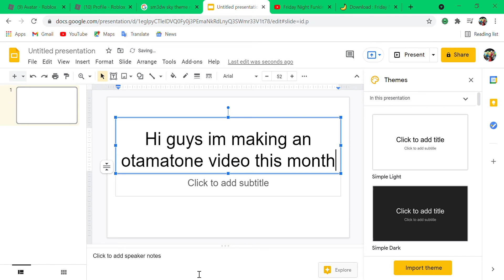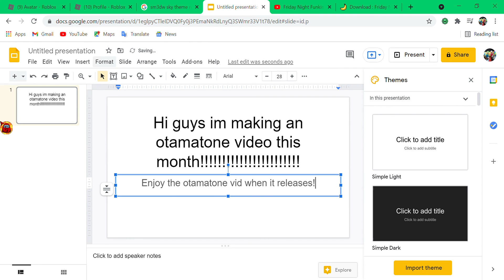Otamatone vids are coming soon to this channel!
yep, the title says for itself